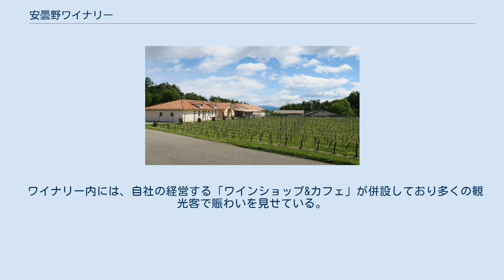安曇野ワイナリー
安曇野ワイナリー株式会社（あづみのワイナリー）は、長野県安曇野市のワイン・ヨーグルト製造メーカー。
安曇野市三郷小倉にワイナリーを構える。
 2008年、経営破綻した安曇野ワインの施設を引き継ぎ、樫山工業が新生「安曇野ワイナリー」を設立した。
安曇野ワイナリーは樫山工業の100%子会社にあたる。
 ワイナリー前の自社農園でシャルドネとメルロー、合わせて約3000本の栽培も行われ、2010年9月自社畑収穫のシャルドネ、メルローでExtraordinaryを目指す。
また自社畑に加え、契約農家の協力のもと、質の高いワインを世に出すことを目指している。
 2011年2月、第16回長野県原産地呼称管理制度官能審査会にて、「ナイアガラ デザート プレミアム 2007」、「メルロー樽熟成 2009」、「コンコード クラレット 2010」、「ナイアガラ ペルレ2010」、の4商品が認定される。
 ワイン生産を中心に、安曇野産生乳を使った「安曇野飲むヨーグルト」、信州産の原料で作られたりんご・ぶどう・花梨ジュースなど多くの自社ブランド製品を生産している。
 ワイナリー内には、自社の経営する「ワインショップ&カフェ」が併設しており多くの観光客で賑わいを見せている。